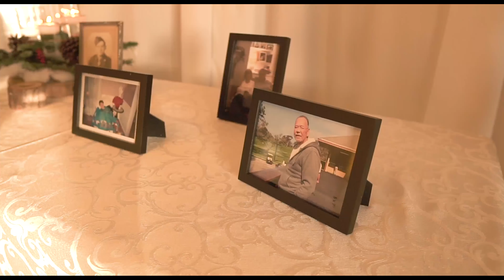🏳️‍🌈 Dawn & Paris Wedding Teaser Charlotte NC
We travel
Charlotte NC

Booking Weddings 2022 and 2023
Kaydenmade.com